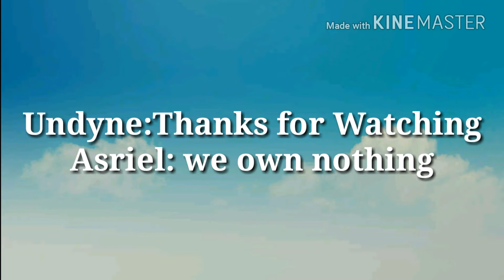Asriel, Lead Us To Glory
Mir: i love this comic but i was mean to Asriel because i didnt warn him of that he would be speaking something other then english. Sorry man but the idea of funny bloopers was to much.

Asriel: xp

Asha: this comic was Awesome but it was killer, i didnt warm up lol

Sylvi: the funny thing is this video is mostly bloopers mir

Mir: i. Love. Bloopers and we dont get many offten so i use them when i have them :●

Warning: all hate comments will be deleted

Undervail: Dreamend